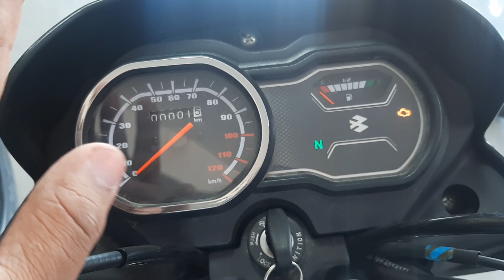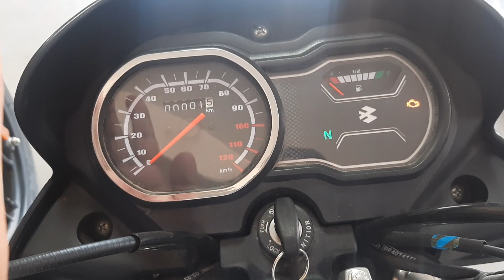New Bajaj Platina100 E20\Review and features\HYPER RIDER AUTOMOBILE